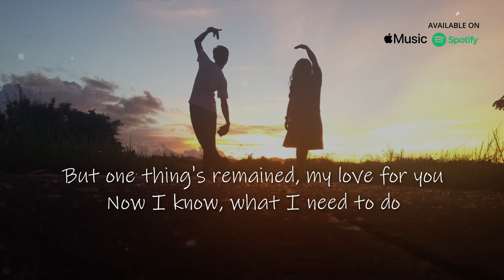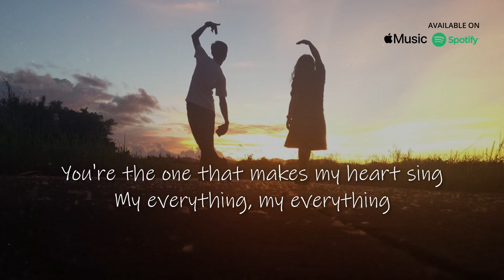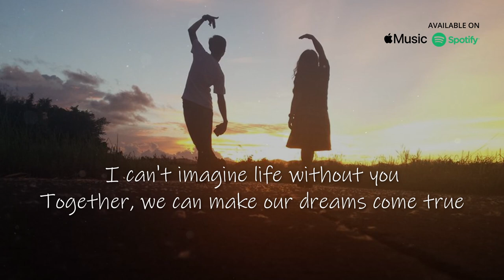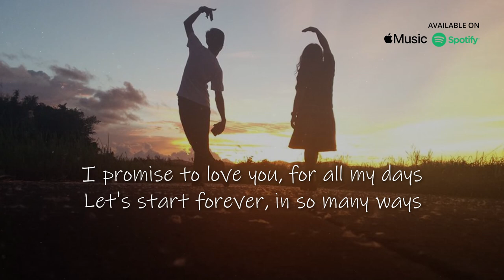Phil Carlo - Will You Marry Me (Official Lyric Video)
Official lyric video for Will You Marry Me by Phil Carlo

Lyrics

Verse 1:
You and me, we've been through it all
The ups and downs, the rise and falls
But one thing's remained, my love for you
And now I know, what I need to do

Chorus:
So here I am, down on one knee
Asking you, will you marry me?
I promise to love you, for all my days
Let's start forever, in so many ways

Verse 2:
You're the one that makes my heart sing
My everything, my everything
I want to build a life with you
Grow old together, as lovers do

Bridge:
I can't imagine my life without you
Together, we can make our dreams come true
So please say yes, and be my wife
I'll cherish you, for all my life